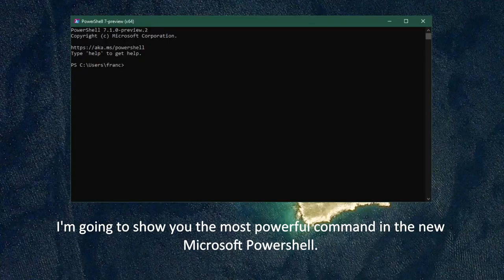THE MOST POWERFUL WINDOWS TERMINAL COMMAND YOU'LL EVER NEED.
At 2 milions likes I will publish the version with me talking with a russian accent.

In this video I show you the most powerful windows command you'll ever need.

I use the new Powershell from Microsoft.